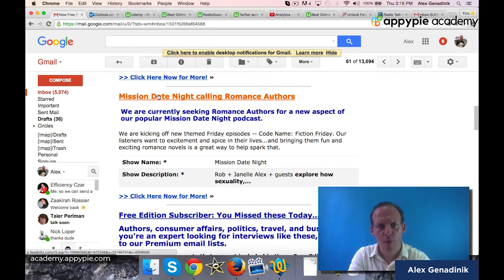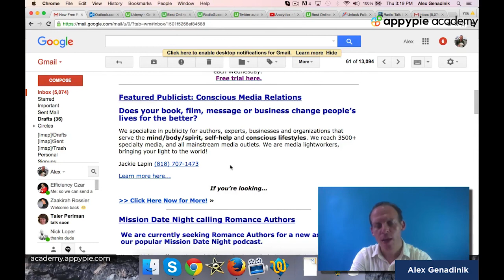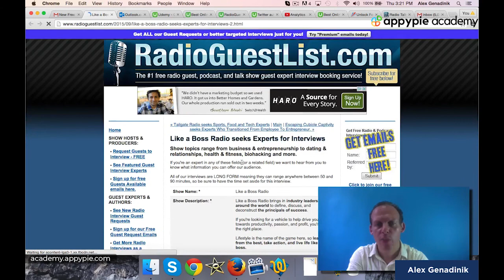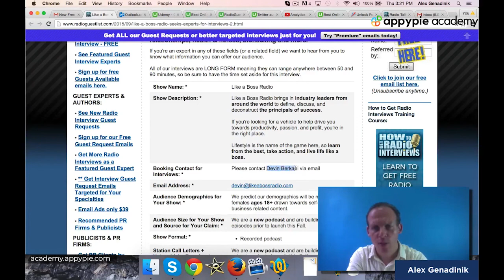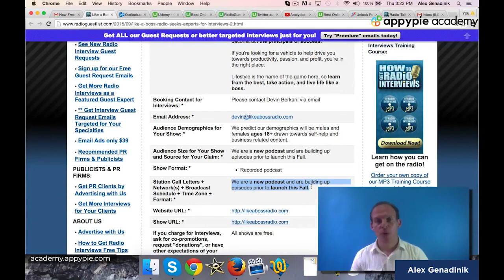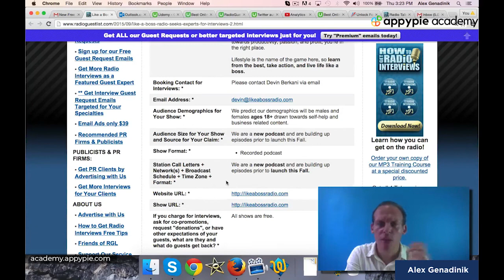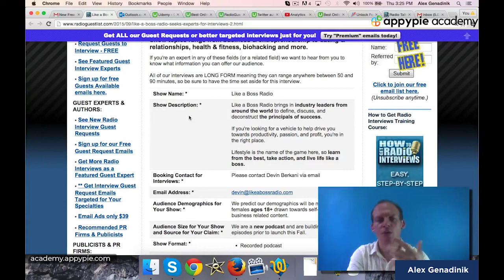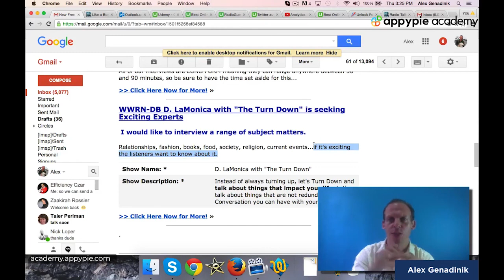How to check out the emails: Lesson 26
How to check out the emails: Lesson 26 - Learn long-term strategies to get publicity for your business from podcasts, radio shows, books, online magazines, blogs, social media channels, and even celebrities. This video tutorial will let you know what press releases are for and how to write them to attract journalists and companies for more coverage.  You will also learn how to get publicity (PR) and press coverage for your business from podcasts, radio shows, books, industry publications, and even celebrities. Enroll in the course and learn advanced tactics for generating publicity and press coverage for your business.